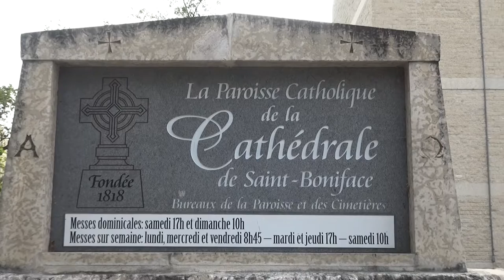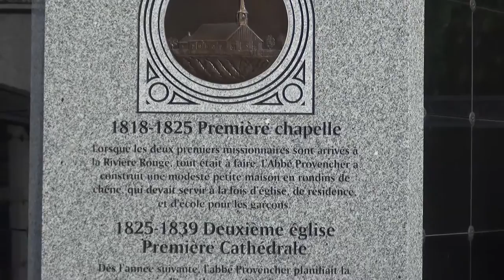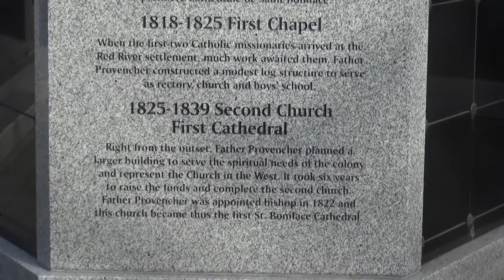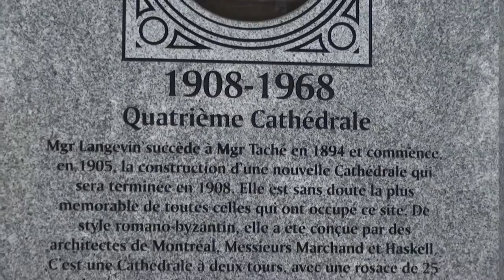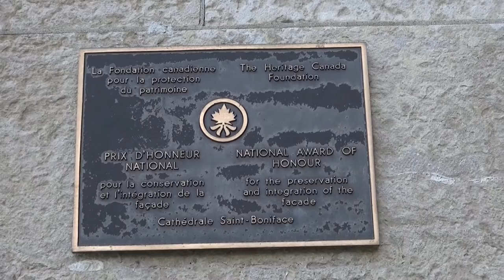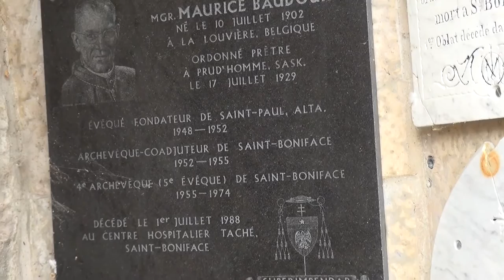Saint Boniface Cathedral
In November 1, 1818, Father Joseph-Norbert Provencher built on this site a small log chapel which he dedicated to Saint Boniface, the English missionary monk and apostle, who spread the Catholic faith among the Germanic tribes in the 8th century. Saint Boniface, the first permanent mission west of the Great Lakes, became the heart of Roman Catholic missionary activity extending to the Pacific and Arctic coasts, as well as serving the growing population of the Red River Settlement.

Five cathedrals have stood on this beautiful location. In 1832, Bishop Provencher erected a cathedral surmounted by twin spires, and in 1862 a stone cathedral was built under the direction of Bishop Taché. On August 15, 1906, Archbishop Langevin blessed the cornerstone of what became one of the most imposing churches in Western Canada. It was designed by the Montreal architectural firm of Marchand and Haskell. This structure, the best example of French Romanesque architecture in Manitoba, was ravaged by fire on July 22, 1968.

The present cathedral, blessed by Archbishop Baudoux in 1972, was designed by Franco-Manitoba architect Étienne Gaboury. It incorporates the sacristy, façade and walls of the former basilica. In the façade lie the tombs of the bishops of Saint-Boniface.

Louis Riel, together with many of the West’s first Catholic settlers, key figures and missionaries, is buried here in Western Canada’s oldest Catholic cemetery.